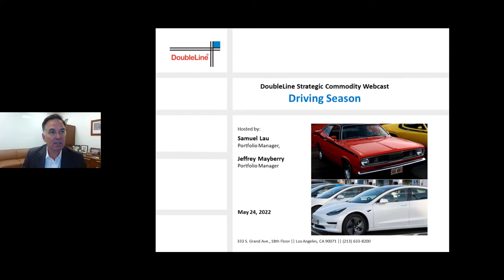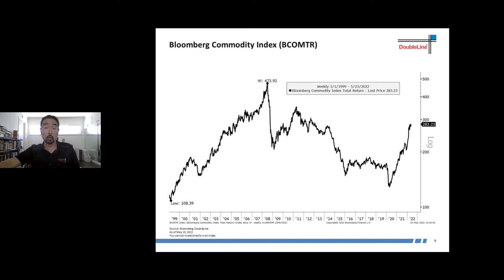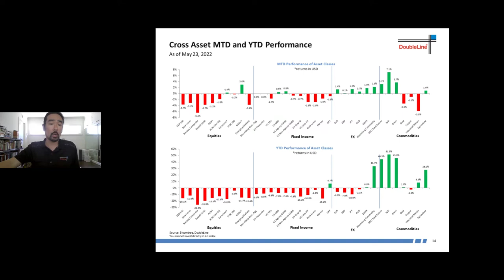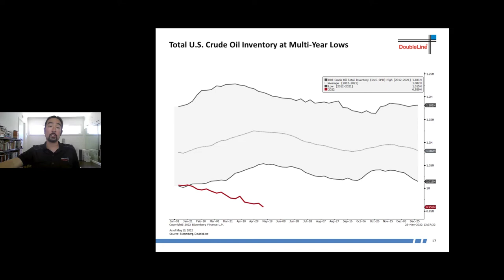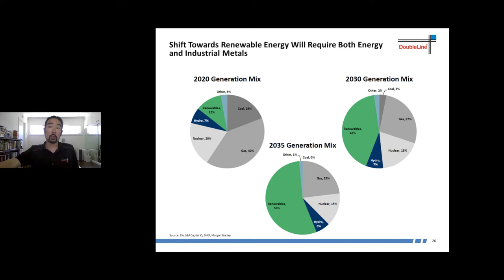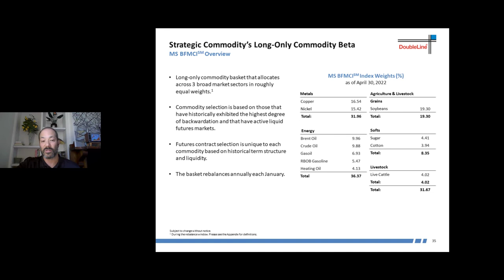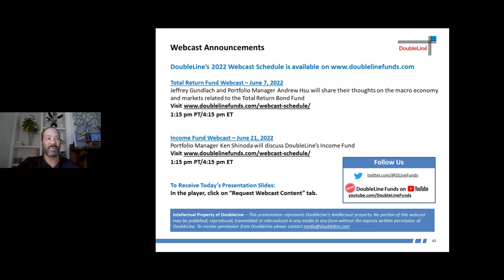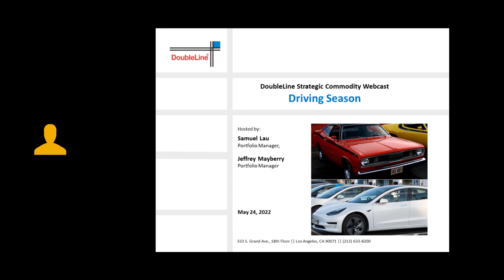Commodity Webcast Video Replay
DoubleLine portfolio managers, Jeffrey Mayberry and Sam Lau present the Strategic Commodities webcast titled "Driving Season." Recorded 5-24-22

0:00 Intro
3:16 Macro Discussion
38:45 DoubleLine Strategic Commodity Fund
50:51 Q&A